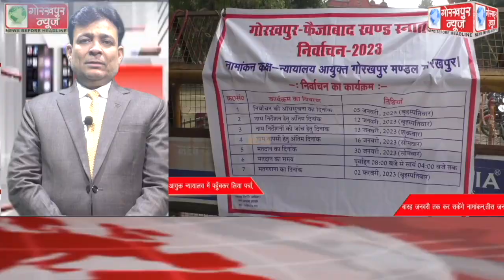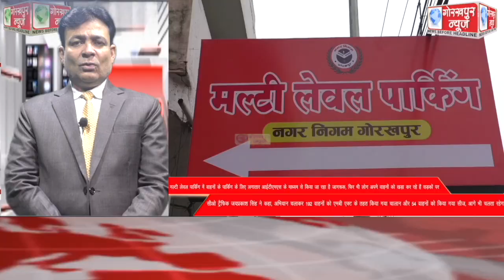GORAKHPUR NEWS Headlines 05-01-2023